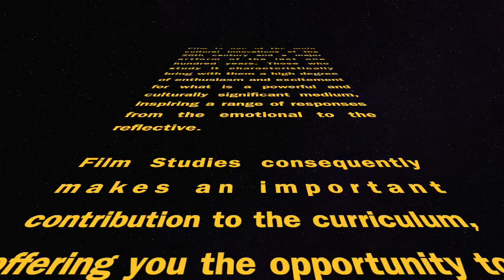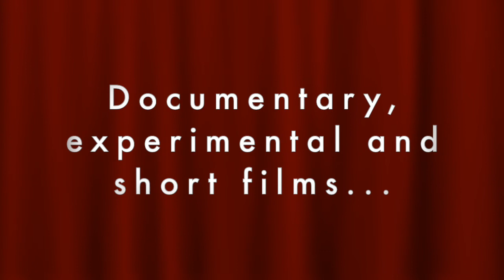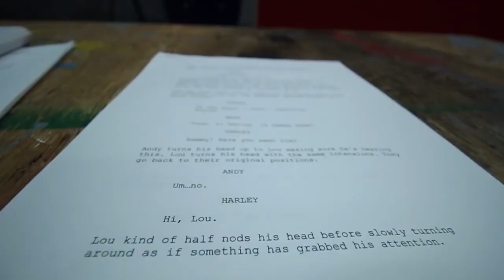A Guide to A Level Film Studies at Bingley Grammar Sixth Form